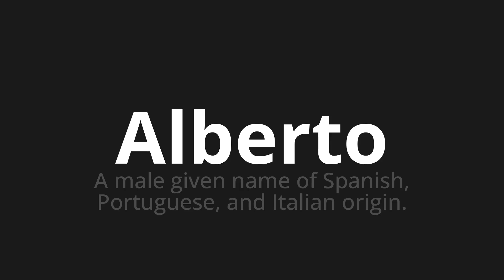How to pronounce Alberto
Master the Pronunciation of 'Alberto WHICH MEANS ALBERTO' - which means : Male Given Name of Spanish, Portuguese, and Italian Origin. 📝 with @PortuguesePronunciation 🎓🗣️ - [Your Guide to Portuguese]

Learn to pronounce 'Alberto' perfectly in Portuguese with our easy and engaging tutorial by @PortuguesePronunciation! 📖📽️ In this comprehensive video, we provide you with native speaker examples 🗣️👂 and phonetic breakdowns 🎵 to ensure you get the pronunciation just right.

How to say Alberto in Portuguese